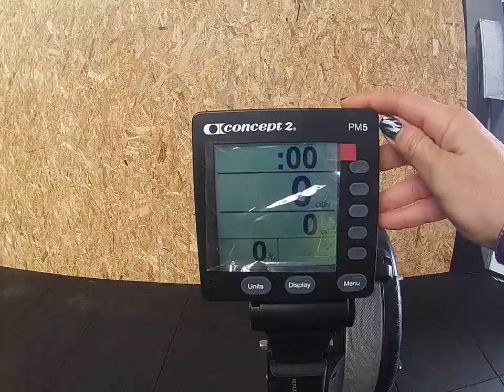Sara Carlotta Tagliacarne fall series 2016 wod1 scaled